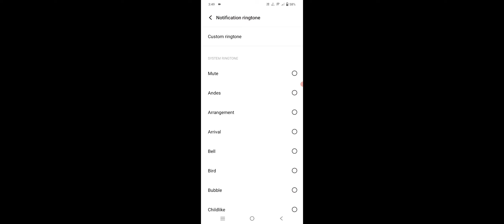Vivo Y22 How To Change Message Ringtone